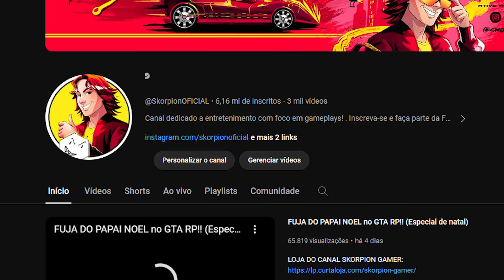O PROPOLIS INVADIU MEU GTA 5!!!